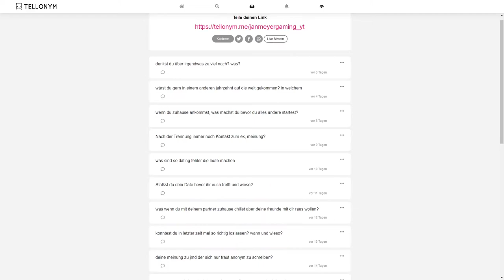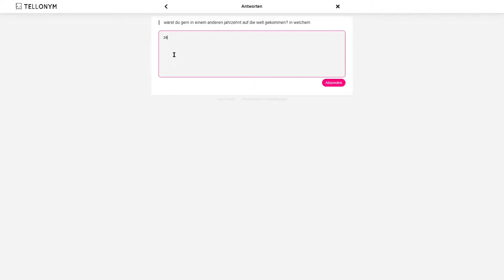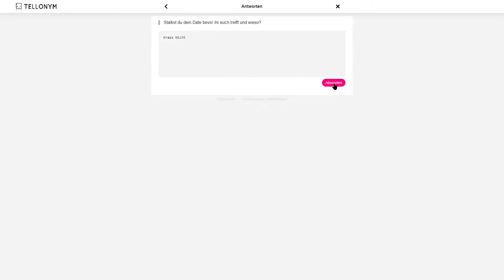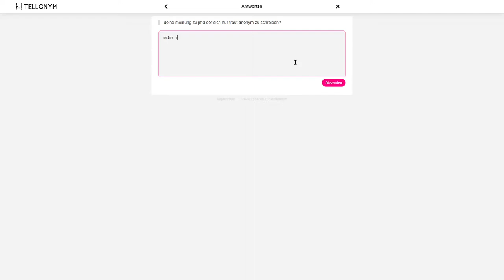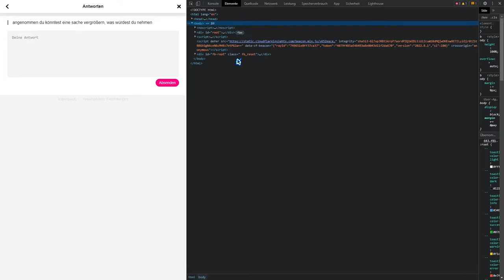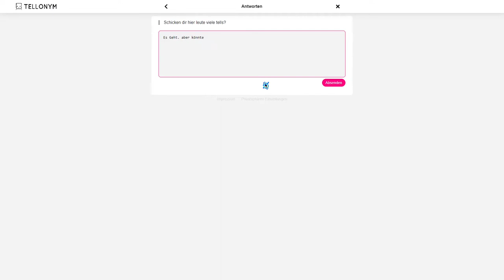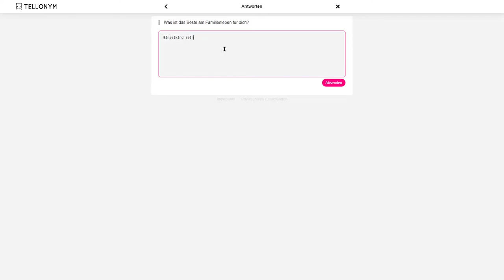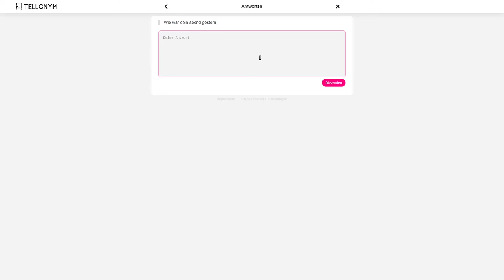Gefühlt Nur Dating Fragen, Was Das! | Tellonym 9 | Deu/Ger | Jan Meyer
▼ Öffnen  ▼

🔜 - Keller Bau & Diamanten Jagt! | Minecraft #2 | Deu/Ger | Jan Meyer

*Info*
❓ = Fragen